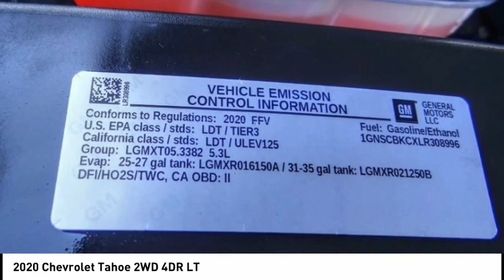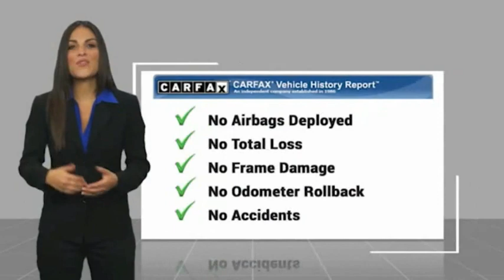2020 Chevrolet Tahoe RA13234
2020 Chevrolet Tahoe 2WD 4DR LT

1271 S. Auto Center Dr.

2020 Chevrolet Tahoe Black 6-Speed Automatic Electronic with Overdrive EcoTec3 5.3L V8 ***BLUETOOTH WIRELESS / HANDS FREE***, ***USB PORTS***, ***NAVIGATION / GPS***, ***BACK UP CAMERA***, ***POWER DRIVER SEAT***, ***HEATED FRONT SEATS***, ***ONE OWNER CARFAX***, LEATHER , Automatic Emergency Braking, Enhanced Driver Alert Package (Y86), Forward Collision Alert, IntelliBeam Headlamps, Lane Keep Assist w/Lane Departure Warning, Premium Smooth Ride Suspension Package. CARFAX One-Owner. Financing available on approved credit. Trade-ins accepted. Subject to prior sale. All Pricing and Advertised Prices for any/all vehicles offered for sale does not include dealer installed accessories which can be purchased for an additional cost. No sales to Dealers, Brokers or Exporters. For out of state purchase, customers must be present to purchase. If shipping is required, dealership must facilitate; no exceptions. Prices are plus government fees and taxes, any finance charges, $85 documentary fee, $29 electronic registration fee, any emission testing charge and $1.75 per new tire state tire fee. We make every effort to provide accurate information, but please verify before purchasing. Images, prices, and options shown, including vehicle color, trim, options, pricing and other specifications are subject to availability, incentive offerings, current pricing and credit worthiness. Images are for illustrative purposes only.